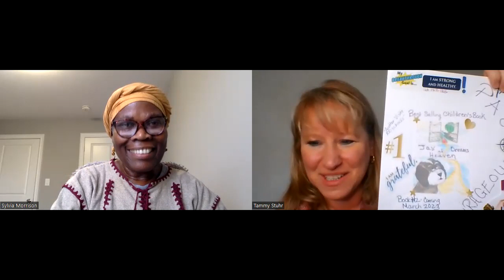Jax Dreams of Heaven children's book interview with author Tammy Stuhr hosted by Sylvia Morrison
Sylvia Morrison, a fellow children's book author and proponent of Links Across Borders, interviews Tammy Stuhr on her new and 1st book, Jax Dreams of Heaven.